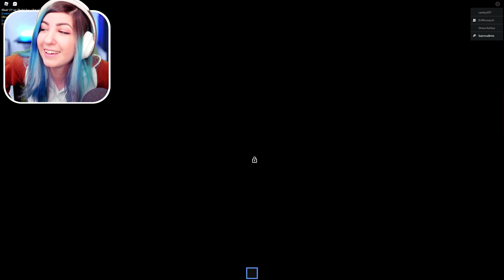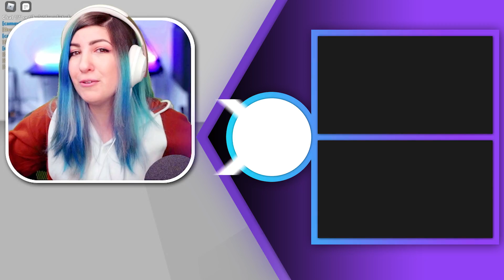DJ thinks his ROBLOX PIGGY MAP is better than mine!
We each made a build in Piggy and DJ thinks his ROBLOX PIGGY MAP is better than mine!

▬▬▬▬▬▼ LINKS ▼▬▬▬▬▬
► Brite Army Roblox Group